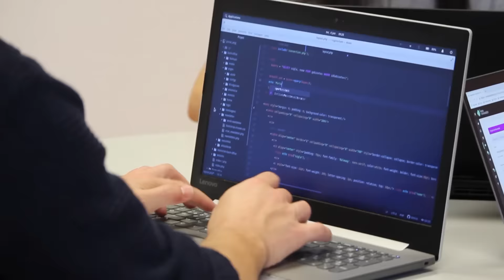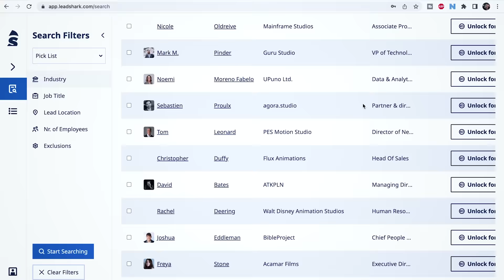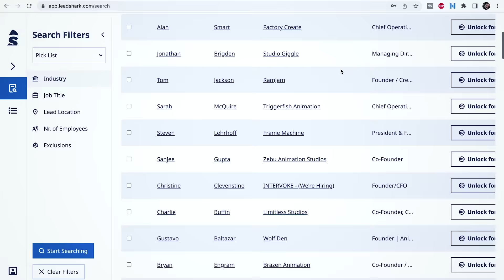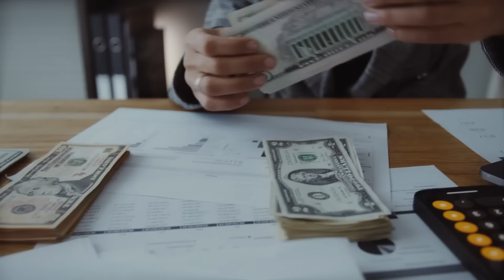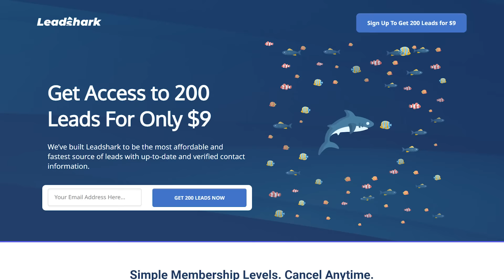We Built The Perfect Lead Generation Database with BOUNCE GUARANTEE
I have been doing cold email outreach for a long time and have tried lots of lead generation tools but nothing really worked out. There were no tools out there that gave you email-ready leads in a couple of clicks and a lot of competition going on there. That's why we build Leadshark.

Join Email10k Ultimate and I'll give you all of my best courses, together with weekly coaching to get you unstuck and scale your agency.

If you want us to do Lead Gen for you, check out

The problem was once you start succeeding you slow down from the innovation front or you start listing to the wrong customers and start moving in the wrong directions.

In marketing, lead generation is the initiation of consumer interest or inquiry into the products or services of a business.

00:00 We Built The Perfect Lead Generation Database with BOUNCE GUARANTEE
00:45 How did we get here?
03:39 How did you plan it out?
05:12  How much time does it takes?
06:45 What's our future plan with Leadshark?